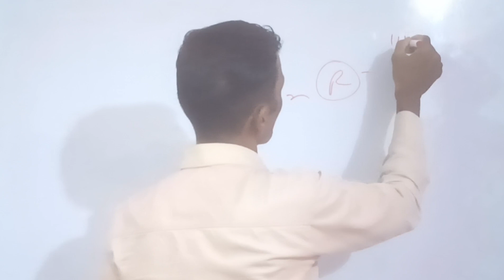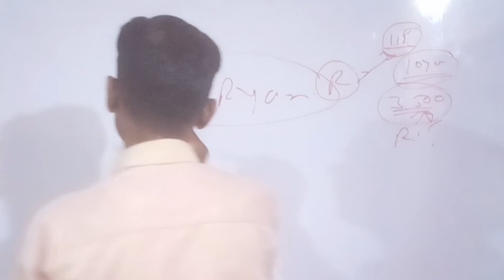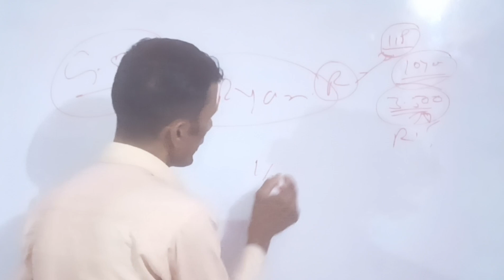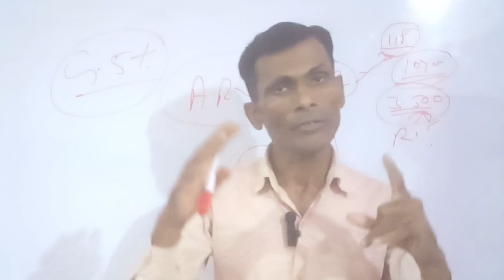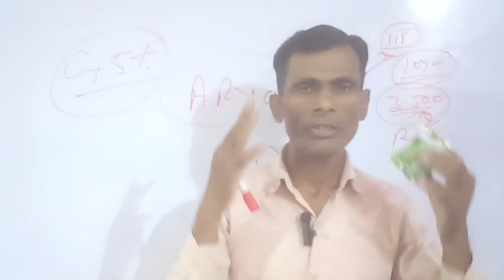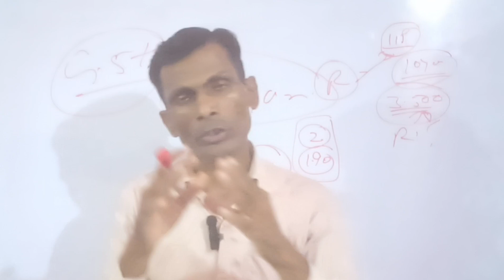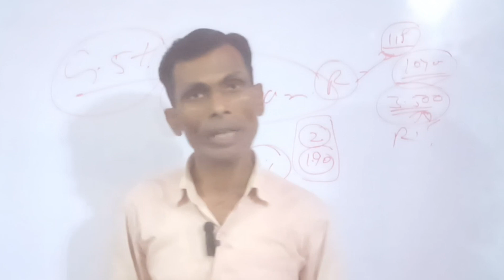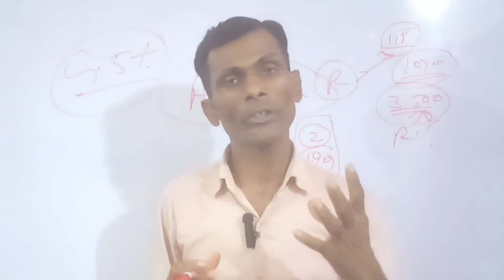मात्र ₹5000 में अपना बिजनेस शुरू करें । एक लाख महीना आता रहेगा । 2023 New Business Ideas idea ।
मात्र ₹5000 में अपना बिजनेस शुरू करें । एक लाख महीना आता रहेगा । Business शुरू करके छोड़ दीजिए ।

नया बिज़नेस,न्यू बिजनेस आइडियाज,बिजनेस आइडिया,बिजनेस आइडियाज २०२३,वनइंडिया हिंदी न्यूज़,गांव के लिए 25 मैन्युफैक्चरिंग बिज़नस,गांव में शुरू करें 15 बेस्ट बिज़नस,लघु उद्योग,जेनेरिक आधार स्टार्टअप क्या है,कमी गुंतवणूकीत व्यवसाय,new business ideas 2023,small business ideas,startup ideas,best business ideas,new business,business ideas in hindi,low investment business ideas,low investment high profit business ideas,business ideas in india with small investment

नया बिज़नेस,नया बिजनेस कौन सा करें,रोड साइड बिजनेस कौन सा है,ना पैसा है ना पूंजी है क्या बिज़नेस करें,बिजनेस आइडिया,गांव में शुरू करें 15 बेस्ट बिज़नस,गांव में शुरू करें 20 बेस्ट बिज़नस,बिजनेस करने का तरीका,रोड साइड बिजनेस,गाँव में बिजनेस आइडियाज,गाँव बिजनेस,गाँव बिजनेस आइडियाज,सबसे ज्यादा चलने वाला बिजनेस,ग्रोसरी बिजनेस,रोड साइड बिजनेस इन हिंदी,कार बाजार बिजनेस,गाँव के लिए बिजनेस,नया व्यापार कया करे,7 बिजनेस जो 1 लाख रुपये में शुरू हो सकते हैं,बिज़ने
तेल का होलसेल बिज़नेस कैसे शुरू करें,तेल का थोक में व्यापार कैसे करें,अलसी के तेल का उत्पादन व्यवसाय कैसे शुरू करें,तेल का बिज़नेस कैसे शुरू करे,तेल का बिज़नेस कर लाखों कैसे कमाएं,# सरसों तेल का बिजनेस कैसे करें,घर से शुरू करें तेल व्यवसाय,दीवाली पर तेल का व्यापार,घी का बिज़नेस कैसे शुरू करे,मसाला का बिजनेस कैसे करें,सरसों का तेल कैसे निकाला जाता है|,सरसों तेल का बिजनेस

जूते चप्पल का बिजनेस कैसे शुरू करें,जूते चप्पल का बिजनेस,जूते चप्पल का बिजनेस कम पैसे में कैसे स्टार्ट किया,जूते का बिजनेस,चप्पल का बिजनेस कैसे करें,जूता चप्पल का बिजनेस कैसे शुरू करें,जूते चप्पल का मार्केट,जूतों का बिजनेस,जूते चप्पल का होलसेल मार्केट,जूते का बिजनेस कैसे शुरू करें,business ideas जूते का बिजनेस,जूते चप्पल का सबसे बड़ा होलसेल मार्केट,जूते बिज़नेस,10_15 में जूते चप्पल की दुकान कैसे,चप्पल बिज़नेस कैसे करे